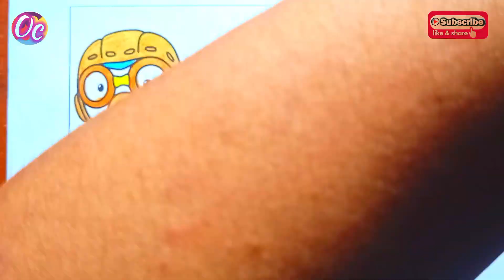Menggambar dan Mewarnai Pororo The Little Penguin - Crong dan Loopy bermain boneka salju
hai teman teman kali ini kita akan mewarnai pororo dan 2 temanya crong dan loopy yang bermain boneka salju semoga kalian terhibur ya
untuk mendukung channel ini supaya cepat berkembang.